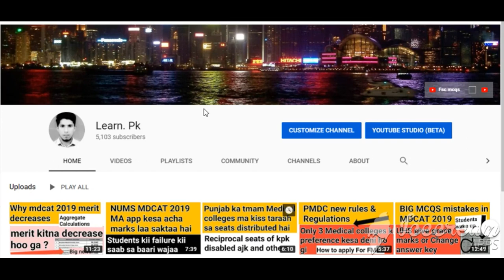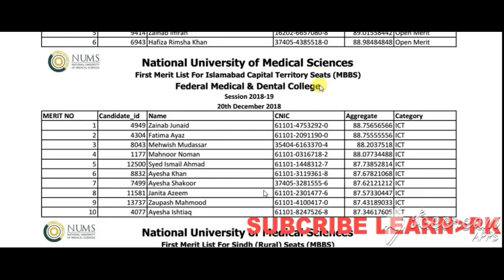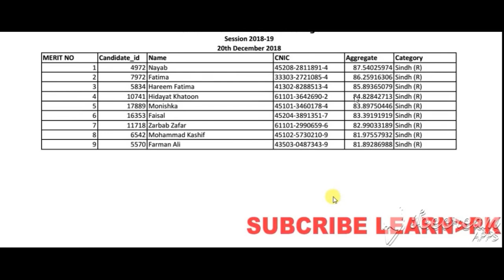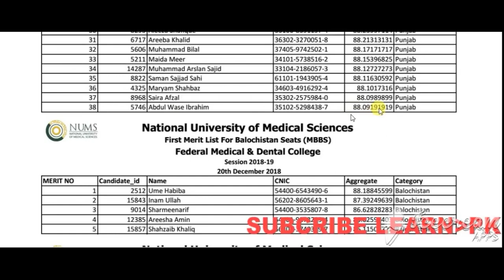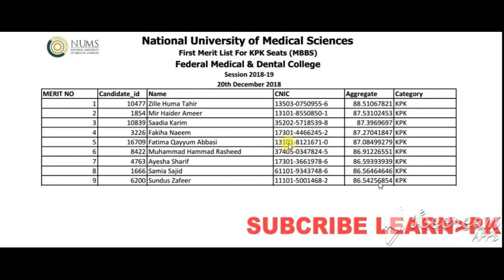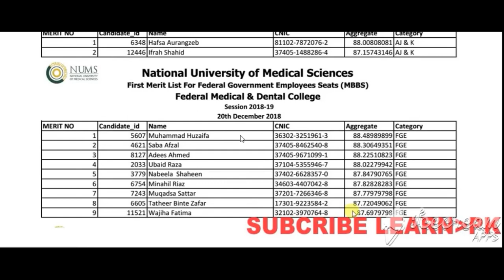FMDC admission process -Last year merit -Seats distribution